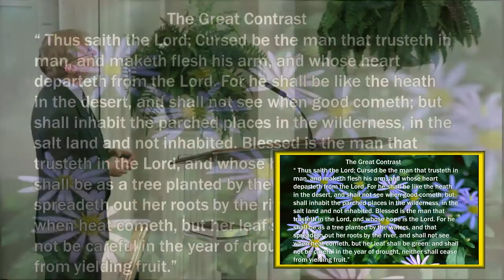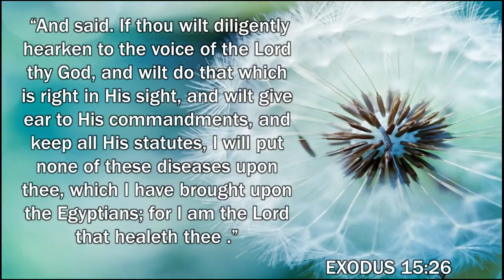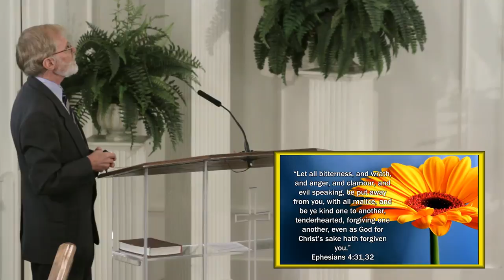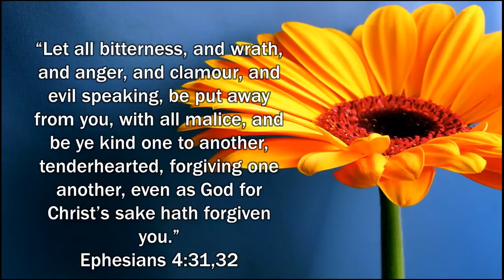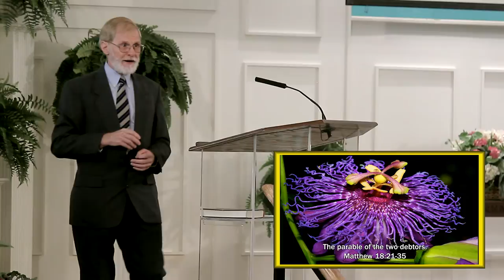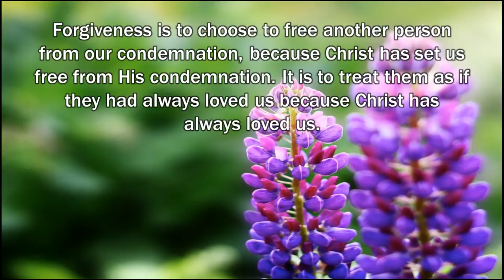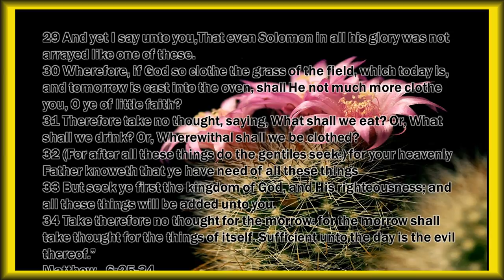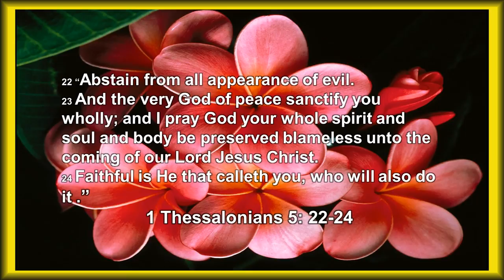5/14/2016 Steven Dence - Trust in God and His Promises